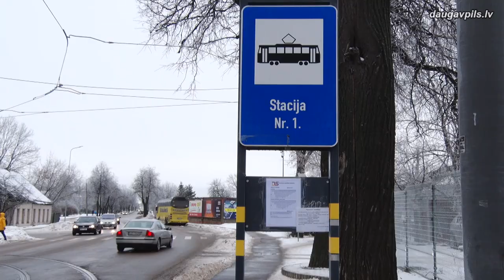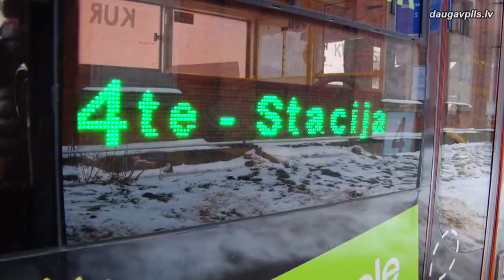Daugavpilī kursē 4. maršruta tramvajs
No 24. janvāra Daugavpilī kursē 4. tramvajs pa maršrutu “Maizes kombināts – Stacija – Maizes kombināts”. Jaunizveidotais maršruts Jaunbūves apkaimes iedzīvotājiem ļauj nokļūt pilsētas centrā un atpakaļ bez nepieciešamības pārsēsties citā sabiedriskajā transportā.